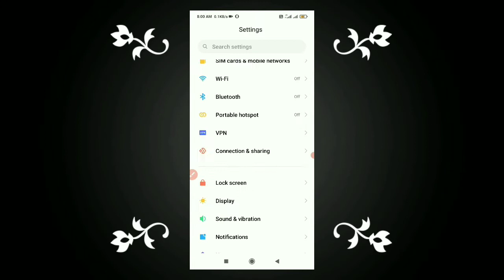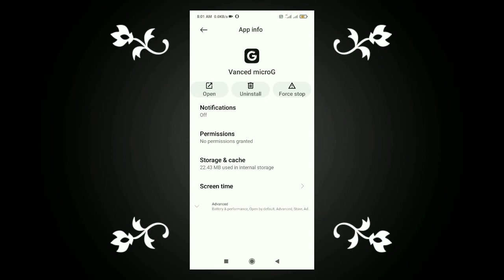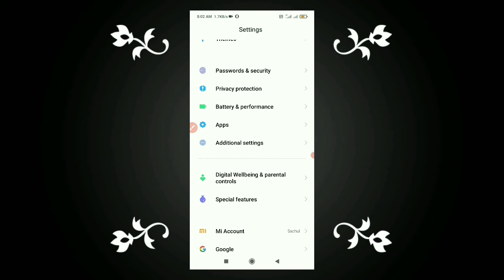How to install Youtube Vanced on any Redmi MIUI Device, Youtube Vanced, microg Download problem,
Hii

I am sachul tembhare for my our channel sk soch ..

Hello gais main is video me bataya hai ki aap app se paise kaise kamaye..

Aur searching tag.